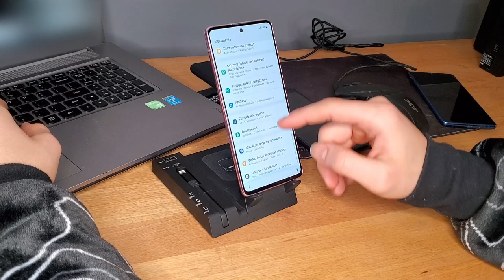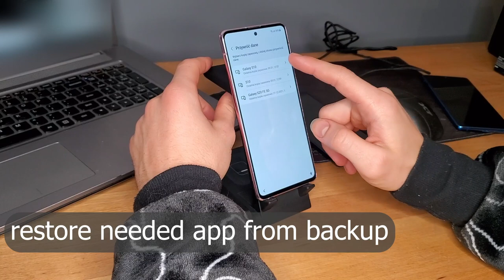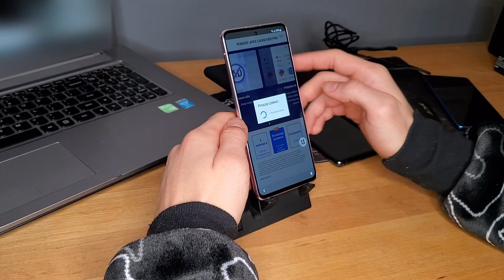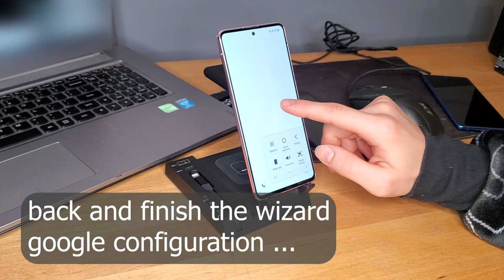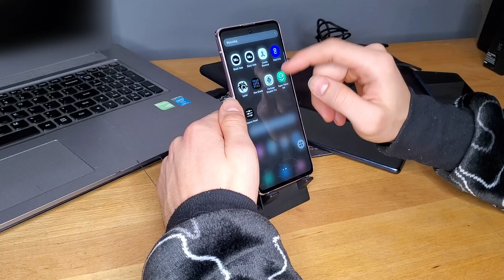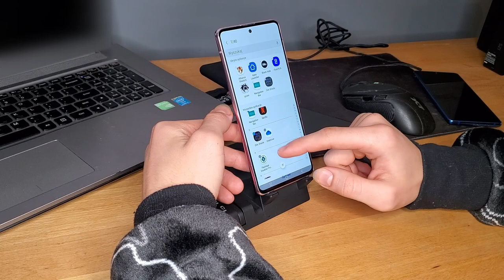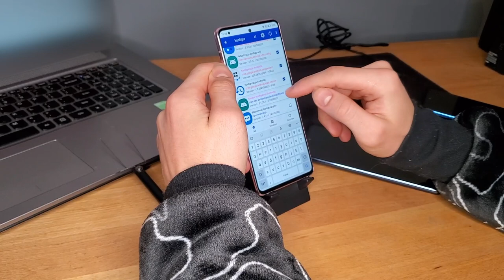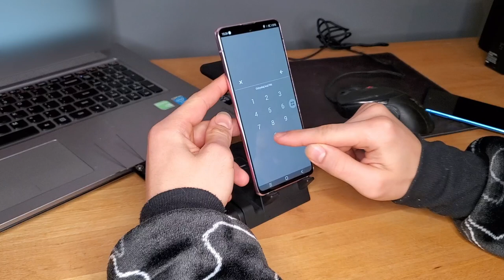⭐️🔥Samsung Kg Lock 😲MDM FRP free Bypass ALL model🤯 Blokada operatora🔥⭐️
⭐️⭐️⭐️FREE Bypass KG LOCKED ALL SAMSUNG ANDROID 11⭐️⭐️⭐️

Na Facebook znajdzie resztę naszych ofert jak i akcje promocyjne.

It is an educational film. The goal is to help people who bought a second-hand phone.
If your phone has Kg LOCK - blocked by the operator then this video is for you.

The video shows a free way to bypass bloaday (including FRP GOOGLE)
Possibility to unlock almost any Samsung model with operator lock.
Unfortunately, it is a long and quite demanding process.
The phone will not be 100% functional, but you will be able to use it and make calls.

Full unlocking takes only a few minutes and is very easy to do;)

Jest to film edukacyjny. Celem jest pomoc osobą które kupiły telefon z drugiej ręki.
Jeśli Twój telefon posiada Kg LOCK - jest zablokowany przez operatora to ten film jest dla Ciebie.

Na filmiku przedstawiony jest darmowy sposób na obejście bloaday (w tym FRP GOOGLE)
Mżliwość odblokowania niemal każdego modelu Samsung z blokady operatora.
Niestety jest to długi i dość wymagający proces.
Telefon nie będzie  mieć 100% swojej funkcjonalności, ale będzie można z niego korzystać i dzwonić.

Pełne odblokowanie trwa zaledwie kilka minut i jest banalne w wykonaniu ;)

Bypass GRATIS KG BLOQUEADO TODOS SAMSUNG ANDROID 11

Es una película educativa. El objetivo es ayudar a las personas que compraron un teléfono de segunda mano.
Si su teléfono tiene Kg LOCK - bloqueado por el operador, este video es para usted.

El video muestra una forma gratuita de evitar bloaday (incluido FRP GOOGLE)
Posibilidad de desbloquear casi cualquier modelo de Samsung con bloqueo de operador.
Desafortunadamente, es un proceso largo y bastante exigente.
El teléfono no será 100% funcional, pero podrás usarlo y hacer llamadas.

El desbloqueo completo toma solo unos minutos y es muy fácil de hacer;)

Ignorar KG GRATUITO BLOQUEADO TODOS OS SAMSUNG ANDROID 11

É um filme educativo. O objetivo é ajudar as pessoas que compraram um celular usado.
Se o seu celular possui Kg LOCK - bloqueado pela operadora então este vídeo é para você.

O vídeo mostra uma maneira gratuita de contornar o bloaday (incluindo FRP GOOGLE)
Possibilidade de desbloquear praticamente qualquer modelo Samsung com bloqueio do operador.
Infelizmente, é um processo longo e bastante exigente.
O telefone não será 100% funcional, mas você poderá usá-lo e fazer chamadas.

O desbloqueio completo leva apenas alguns minutos e é muito fácil de fazer;)